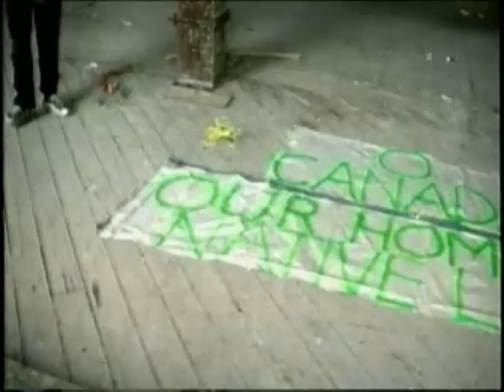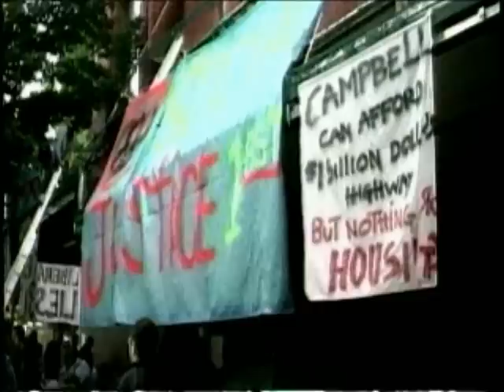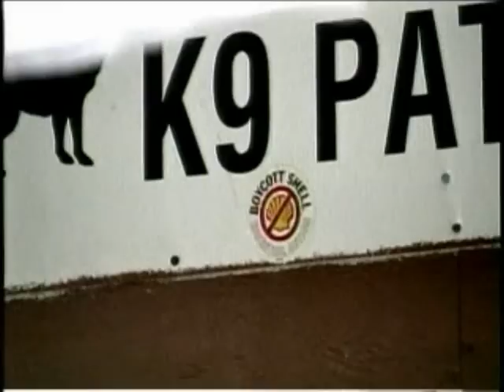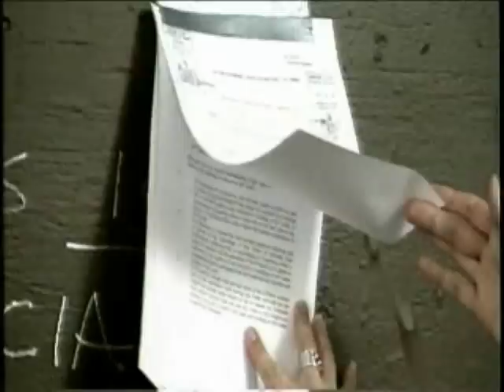Woodward's Squat 2002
On September12,  2002, housing activists and squatters  opened the vacant 99 year old Woodward's department store building for free housing. The courts issued an injunction on September 16 followed the next day  with an enforcement order. Arrests followed and the protest continued outside.

The building was a symbol of homelessness and affordable housing in the Downtown Eastside, a vibrant but poor and troubled neighbourhood. After the department store went bankrupt in 1993, social housing activists campaigned to have the entire store converted to more than 400 units of affordable housing.

At the height of the protest, nearly 300  people were  on the street, but after 90 days the numbers dwindled. In the middle of December, some 50 homeless protestors were moved into a hotel nearby. This was aided by funding from all levels of government. who are also being pressured to build social housng on the site.

Go to the W2 Launchpad initiative and plans for a "... home to a diverse grouping of Vancouver arts and community service organizations offering developmental programs in writing, radio and television production, painting, sculpture, photography, mixed media, video and cross-media.

Segment shot  and edited by Sid Chow Tan of  ICTV Independent Community Television Cooperative and broadcast on $haw cable community channel.